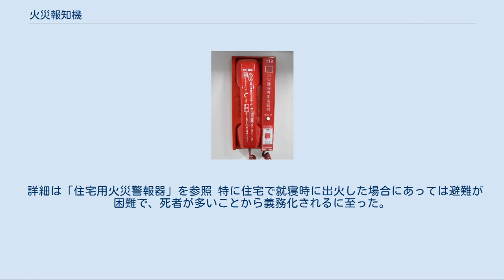火災報知機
火災報知機（かさいほうちき）は感知器によって火災を感知若しくは火災を発見した人間が発信機を操作することで警報を発したり、消防機関に通報する機器の総称である。
自動火災報知設備や住宅用火災警報器、消防機関に通報する火災報知設備がこれに含まれる。
なお、一般に火災報知器と表記されることがあるが、日本の消防法規および業界団体では火災報知機と表記している。
 日本における自動火災報知設備の発信機 感知器を用いて火災により発生する熱、煙や炎を感知して火災信号を受信機に送ることによって、建物の管理者に火災の発生場所を知らせるとともに地区音響装置（ベル）や非常放送設備による音声警報音を鳴動させて建物の在館者に報知することにより、避難と初期消火活動を促す設備である。
 詳細は自動火災報知設備の項を参照。
 発信機やベル等の外観は自動火災報知設備とほとんど同じものが多いが、感知器を有せず、手動のみにてベル、ブザー、サイレン等を吹鳴する設備である。
自動火災報知設備が設けられている場合、本設備の設置は免除される。
 ※本設備として定義されている放送設備については必ずしも免除されるものではない。
 米国にて用いられたM型同等の発信機 街頭に発信機（M型発信機）を設け、火災の発生を押しボタンで押す事で消防機関へ知らせる装置である。
また、建物内に引き込む事もできたようである。
ゼンマイ仕掛けで発信機固有のパルス信号を発する事で受信機を備えた消防機関ではその位置も把握できた。
専用の通信回線の架設が必要であることや、消防機関は作動したこととその場所しか覚知できず、電話の普及やいたずらの多発などで、1974年までに廃止されたが、現在でも法規上でのみ存在する。
 また、本機の変形で、ひったくり事件、交通事故などが発生した場合、ボタンを押すだけで警察に自動通報を行ない周囲の状況をカメラで映像送信する設備「スーパー防犯灯」が近年登場している。
 火災通報装置の子機 日本の法規上は火災報知設備のカテゴリではないが、関連深いので詳述する。
 自動火災報知設備が作動しても、消防機関への通報が遅れ惨事を来すことが往々にしてある。
 防災センターや管理室に設置された押しボタンを操作するか、自動火災報知設備との連動によって自動的に消防署に火災通報を行う装置である。
起動すると自動的に119番に電話をかけ、装置に予め録音されたメッセージを送信する。
電話回線を使用しているので、消防機関は火災通報装置の設置された防災センター等を呼び出すこともできる。
連動の場合自動火災報知設備が起動すると同時に消防機関へ通知されるから、何ら人手を介せず消防機関へ通報が可能である。
旅館・ホテル等や病院・診療所、老人福祉施設等には設置義務がある。
 ただし、非火災報が多発する場合、火災でないのに消防隊の出動となることにも繋がるから自動火災報知設備の保守には万全を期す必要がある。
また、知らずに連動が絶たれることも想定される。
本装置の設置をもって火災の通報の義務がなくなるわけではない。
 本設備の変形が、金融機関の自動通報装置。
強盗事件の際に、ボタン一つで録音音声により所在地など110番通報を行なう。
 詳細は「住宅用火災警報器」を参照 特に住宅で就寝時に出火した場合にあっては避難が困難で、死者が多いことから義務化されるに至った。
 欧米にて一般的な住宅用火災警報器